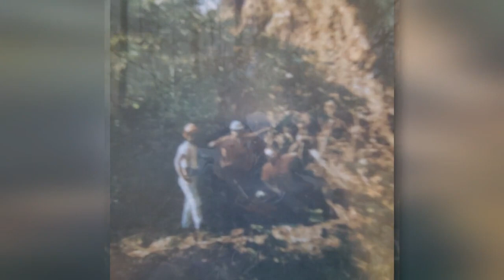Charles D. Crosby Video Tribute